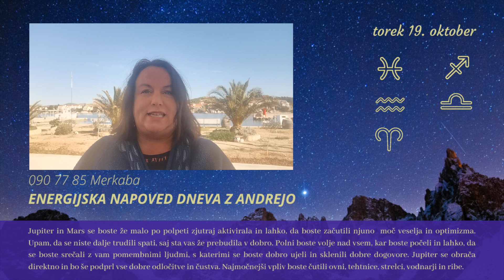Energijska napoved dneva z Andrejo Novak - 19.10. 2021